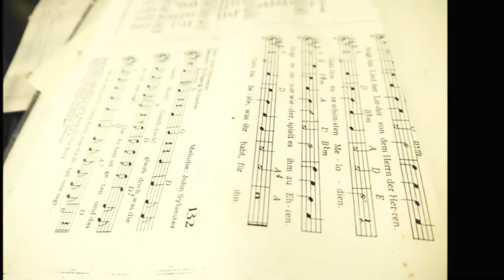Lost Place Kirche Church verlassen Chapel wunderschön T&B Urbex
Ich liebe Kirchen. Umso mehr freut es uns dann mal ein so wunderschönes Exemplar in ganzer Stille zu genießen. Unglaublich tolle symbolische bleiglasfenster und Malereien. Zum verlieben schön. Da hofft man zutiefst daas das gute Stück NICHT eingerissen wird...